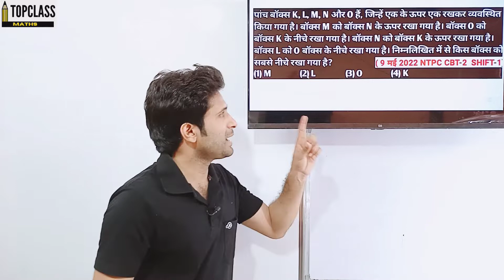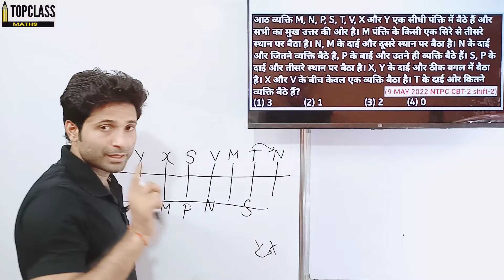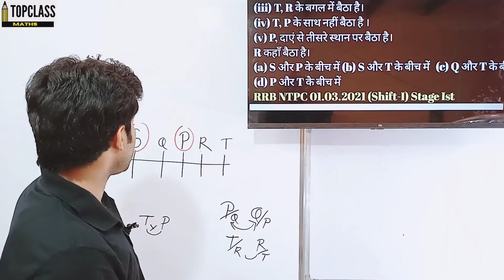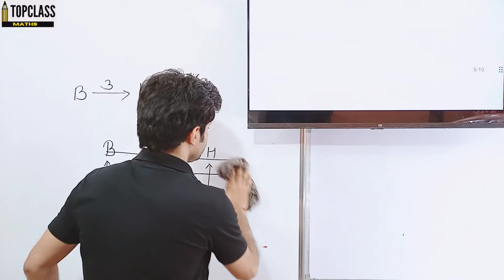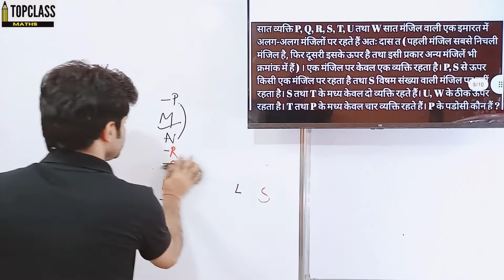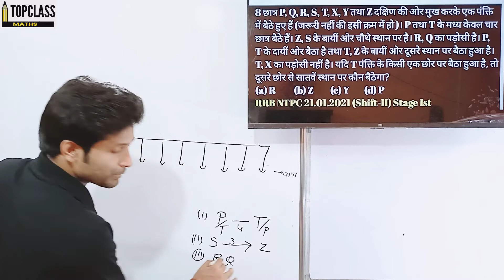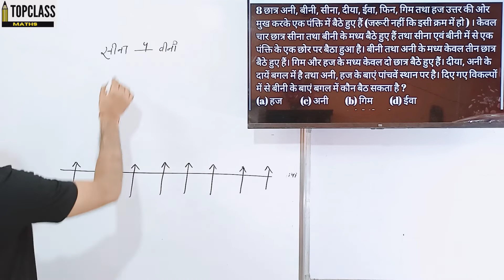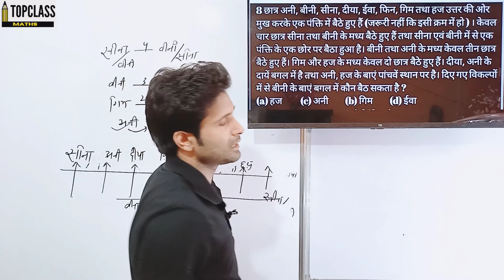puzzle+sitting arrangement || NTPC CBT-2 LEVEL-2,3,5 ( यदि यह नहीं पढ़ा तो पछताओगे )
reasoning sitting arrangement aur puzzle की धमाकेदार क्लास मे कमजोर से कमजोर विद्यार्थी भी अपना चैप्टर मजबूत कर सकता है सीरीज पूरी कंप्लीट की जाएगी आपके लिए छोटा सा काम है किस चैनल को आप ज्यादा से ज्यादा शेयर लाइक और सब्सक्राइब कर दीजिए

 👆👆👆👆यहां से आप इस वीडियो की PDF डाउनलोड कर सकते हैं 👆👆👆👆

 welcome to SSC and Railway exams preparation channel topclass maths. Prepare for SSC exam SSC CGL SSC CHSL SSC GD constable SSC MTS SSC CPO and Railway exams  ( RRB NTPC RRC group D ALP)